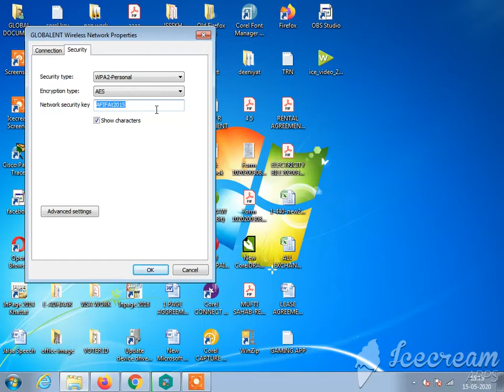HOW TO FIND YOUR CONNECTED WIFI PASSWORD ON PC/LAPTOP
finding wifi password on pc or laptop is quite easy watch and learn